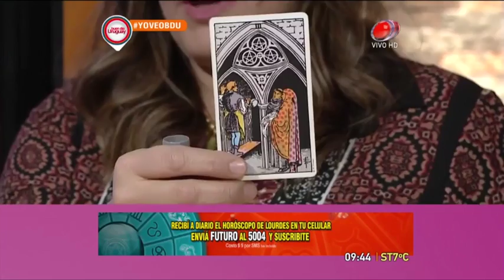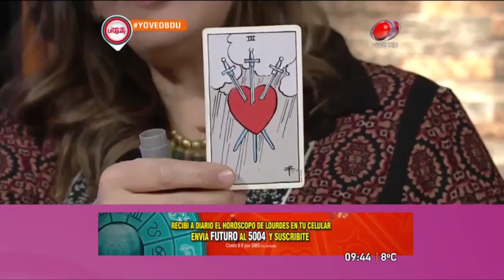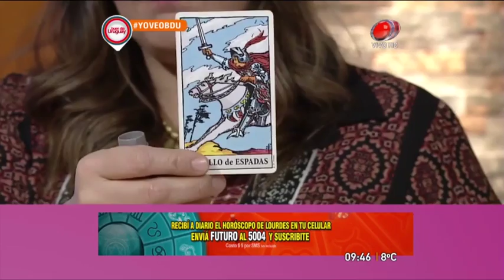Buen día Uruguay - Horóscopo 02 de Setiembre de 2016